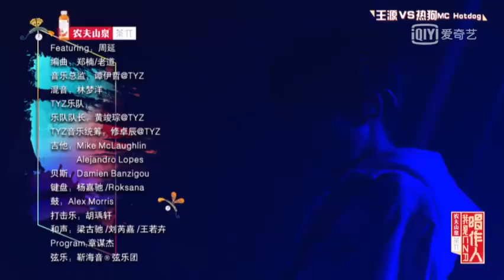Yêu bất đáo đài - Vương Nguyên/ Tôi là ca sĩ sáng tác tập 2 (19/4/2019)